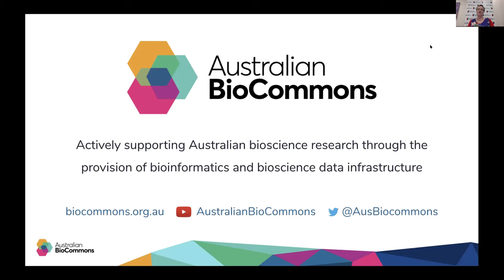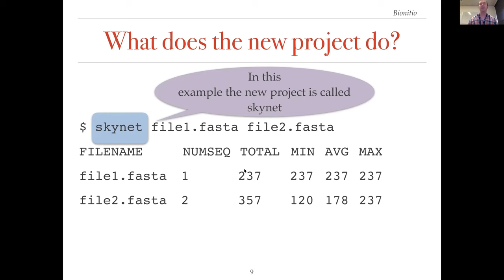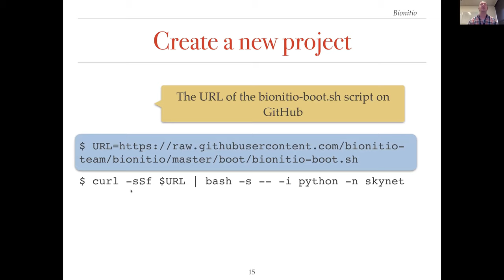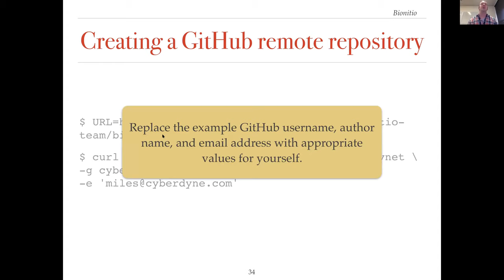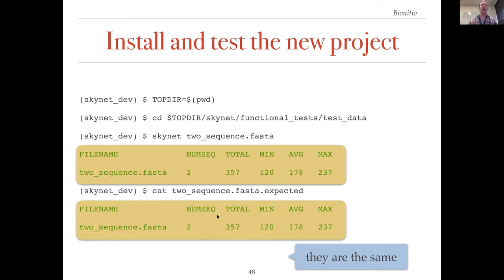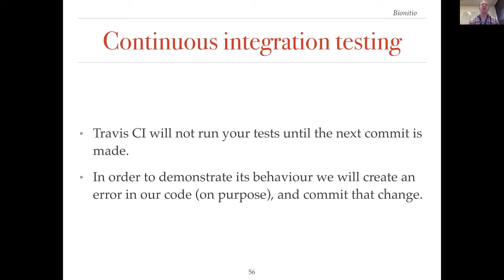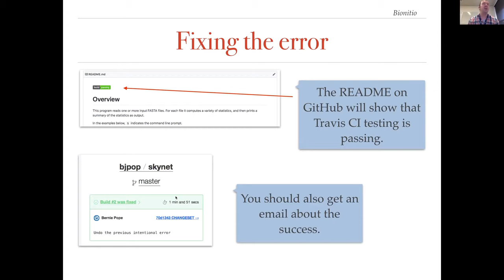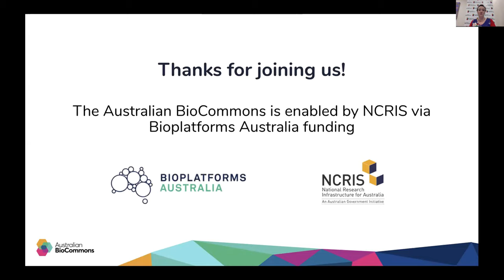Bionitio: building better bioinformatics tools with batteries included (Webinar)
In this webinar Bernie will describe how Bionitio can be used to quickly start new bioinformatics projects with batteries included.

A/Prof Bernard Pope, Human Genomics Lead, Victorian Health and Medical Research Fellow, Melbourne Bioinformatics, University of Melbourne.

20 Jan 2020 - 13:00-14:00 AEDT